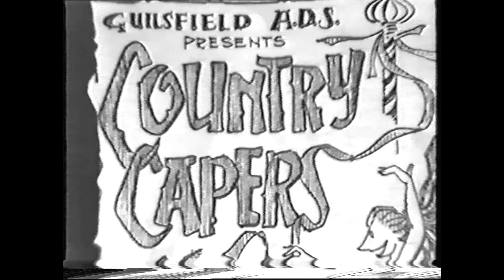Guilsfield Amateur Dramatic Society "Country Capers"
From 1980, the Guilsfield ADS production of "Country Capers".